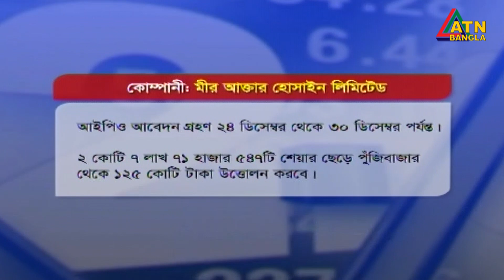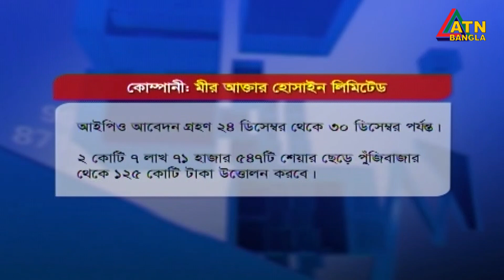এটিএন বাংলা প্রতি ঘন্টার সংবাদ । 11am | 30.12.2020 | ATN Bangla News